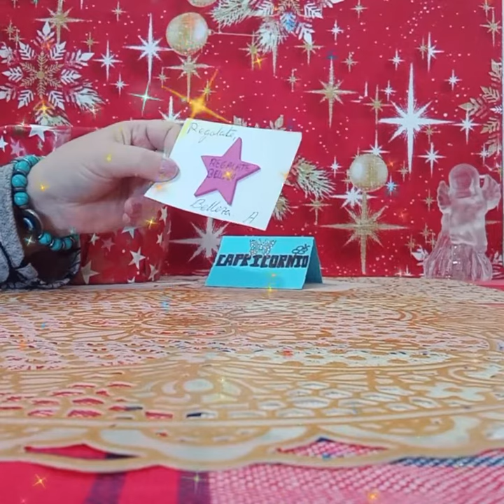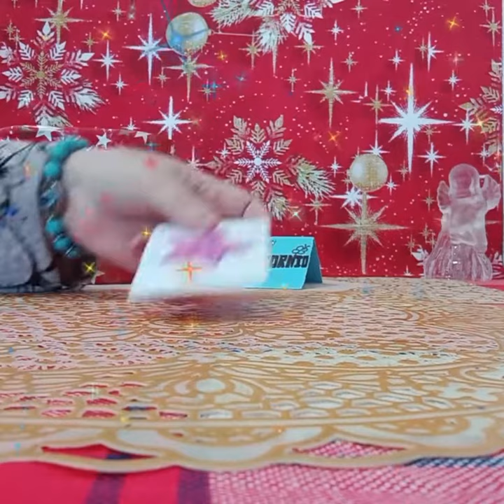ESTRELLA MAGICA QUE OS GUIARA EN ESTOS DIAS#🌟